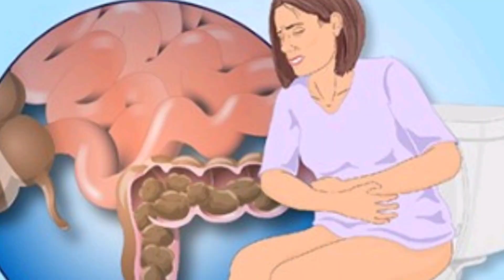Patanjali Asvagandharista l Ashwagandha l Ashwagandha Syrup l Patanjali products l Swami Ramdev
patanjali ashwagandharishta

patanjali ashvgandhaarist

ashwagandharishta patanjali

ashvagandharist patanjali

ashwagandharishta

patanjali Ashwagandha

patanjali

patanjali ashwagandharishta ke fayde

patanjali products

patanjali products

ashwagandha patanjali

ashwagandharishta

patanjali

patanjali ashwagandha

Patanjali Ashwagandha rista
patanjali ashwagandharishta

ashwagandharishta patanjali

patanjali ashwagandharishta

ashwagandha patanjali

patanjali ashwagandha

powder

patanjali ashwagandharishta benefits & review

patanjali ashwagandha review patanjali

patanjali
patanjali ashwagandha capsules for weight gain

patanjali product

patanjali products

patanjali product review

patanjali product review in hindi

ashwagandharishta

ashwagandharishta syrup